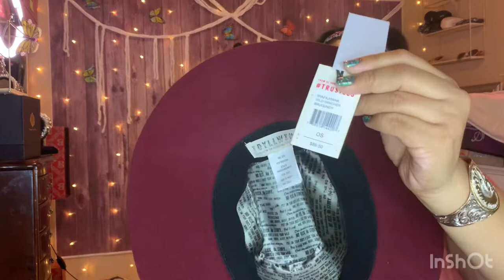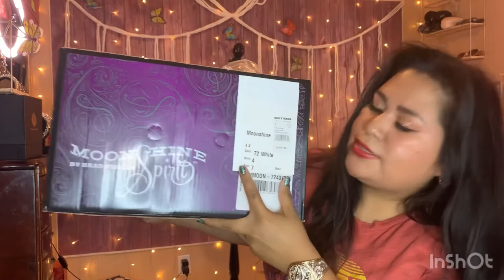🌵Boot barn hall Western wear 🤠compras de boot barn estilo vaquero🌵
Gracias por todo el Apollo para Asia mi canal mil gracias ❤️🌹❤️🌹❤️🌹❤️🌹❤️🌹